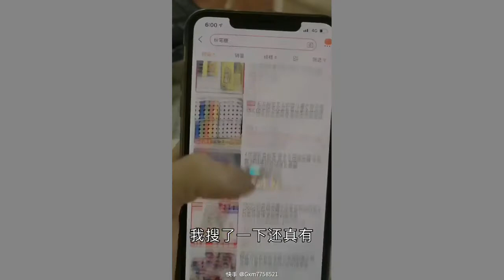ASMR The Trend Of Eating Mango Stone SEAFOOD TVV#229